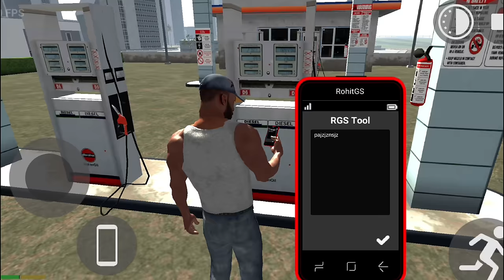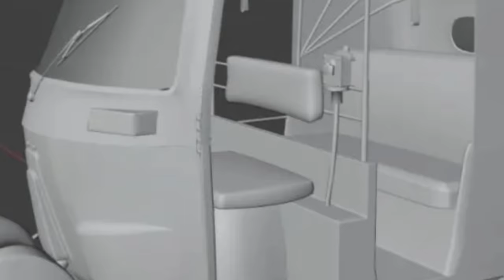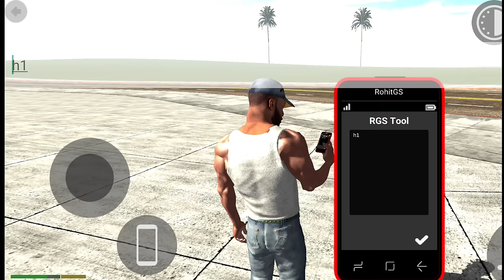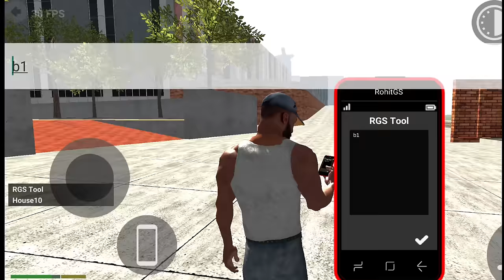NEW AUTO+ENDEAVOUR CHEAT CODE? 🤑|| INDIAN BIKE DRIVING 3D NEW UPDATE 2024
indian bike driving 3d update cheat codes
Indian bike driving 3d all update Cheat code RGS tool cheat code in Indian bike driving 3d
Indian bike driving 3d 2024 all cheat code
igs gamer
3d bike